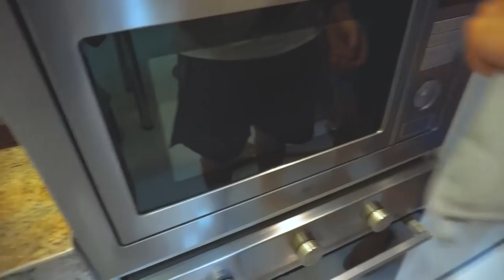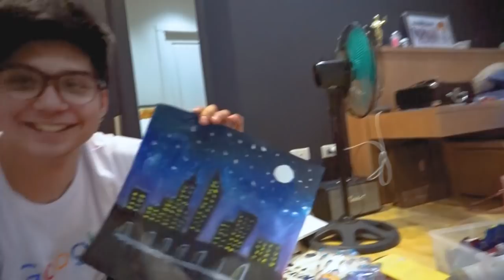ASAWA CHALLENGE WITH A TWIST??? w/ Ryle Santiago | Sammie Rimando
Tinry namin maging mag asawa for a day! Katuwaan lang po ito hehe. Hope you guys enjoyed it!

1. 모든 음악은 음악 추천영상에 출처를 남기고 쓸 수있지만, 무료음악추천 영상에는 이용할 수 없습니다.
2. 모든 음악은 좋아요 및 댓글을 남기고 이용부탁드립니다.
3. 모든 음악은 출처를 남기고 이용부탁드립니다.

For Love by Jeff Kaale

Hanap Hanap by Ryle Santiago (not released yet)